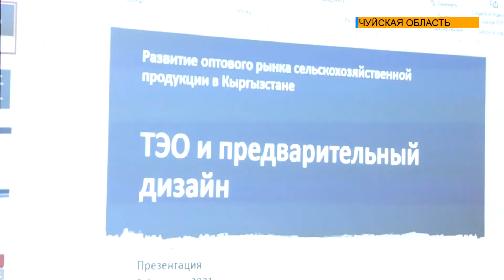РЕАЛИЗАЦИЯ ПРОЕКТОВ В ЧУЙСКОЙ ОБЛАСТИ